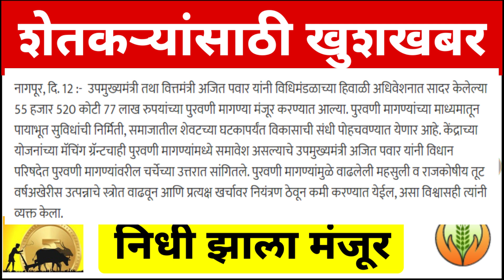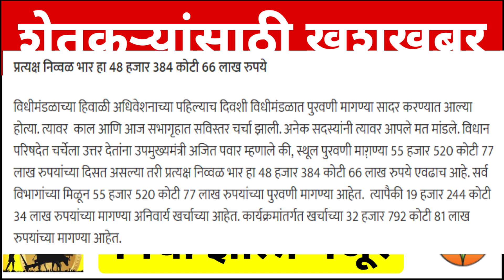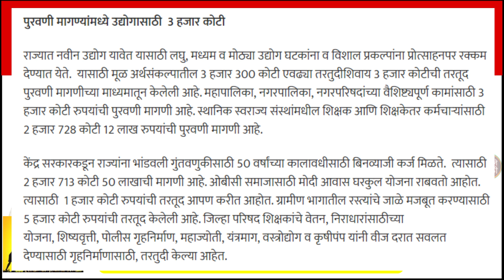शेतकऱ्यांसाठी खुशखबर | नमोचा 2 रा हप्ता | पीकविमा लवकरच शेतकऱ्यांच्या खात्यात | निधी झाला मंजूर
your queris
namo shetkari sanman yojana 2023
namo shetkari sanman yojana 2nd installment
namo shetkari sanman nidhi yojana
aaple marathi
mukhyamantri kisan yojana
namo shetkari mahasanman yojana
maharashtra yojana
नमो शेतकरी सन्मान निधी योजना
pm किसान सन्मान योजना
नमो शेतकरी निधी योजनेचा दुसरा हप्ता कधी मिळणार
नमो शेतकरी महासन्मान योजनाचा दुसरा हप्ता कधी येणार
नमो शेतकरी महासन्मान योजना यादी
namo shetkari yojana 2nd installment
pikvima 2023
karjmafi kadhi honar
hivali adhiveshan 2023
महाराष्ट्र हिवाळी अधिवेशन 2023